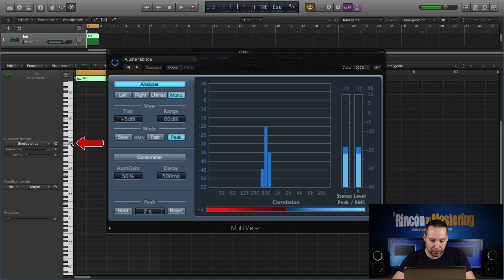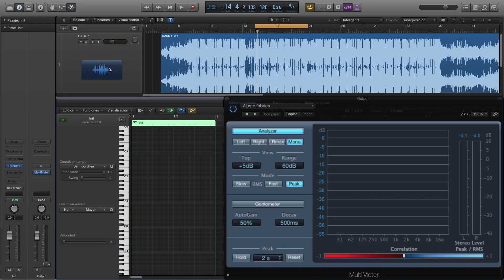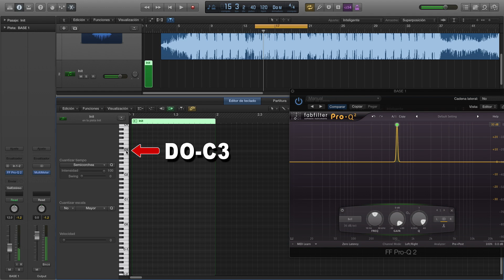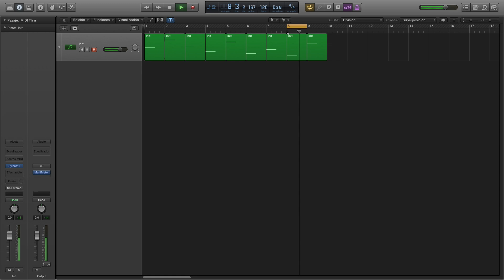Cómo Lograr MEZCLAS PROFESIONALES sin FALLOS (técnica que poca gente conoce)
Hoy vas a aprender esta TÉCNICA poco conocida para lograr detectar y corregir todos los fallos de tus MEZCLAS y MASTERIZACIONES.

❤️ Mi curso de Mezcla y Mastering GRATIS y mi TABLA de ECUALIZACIÓN en PDF👇

➤ Mi Curso completo (de pago) sobre Mezcla y Masterización con 94 Lecciones y clases en Directo